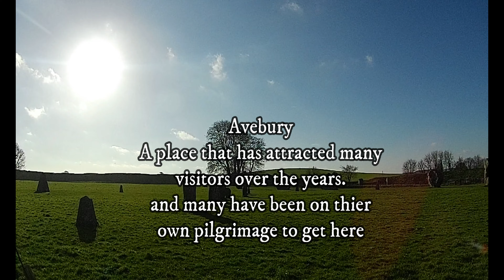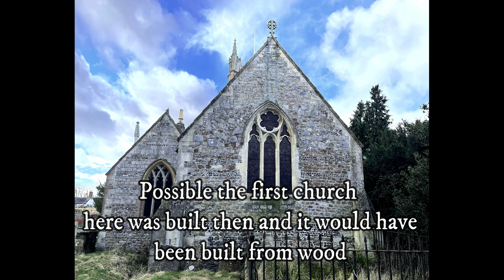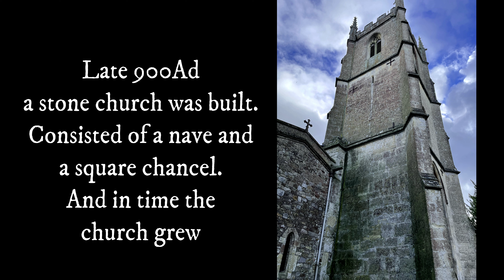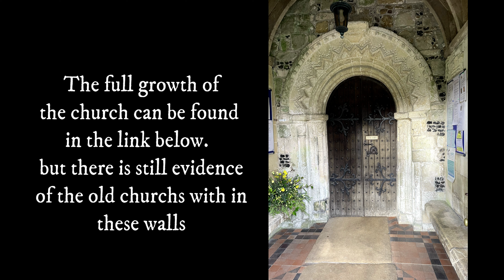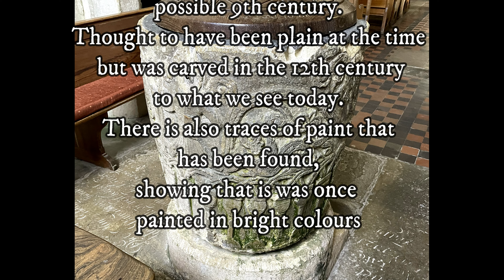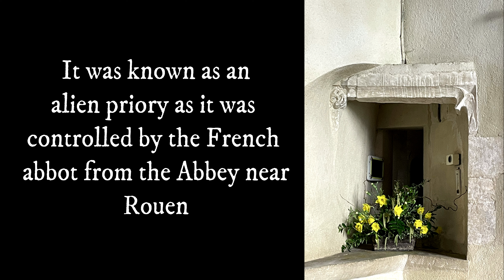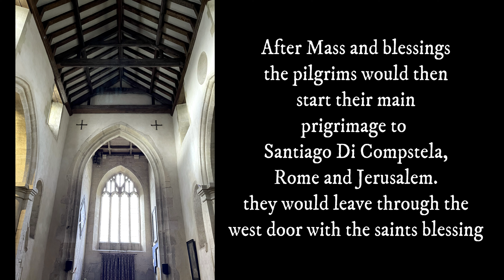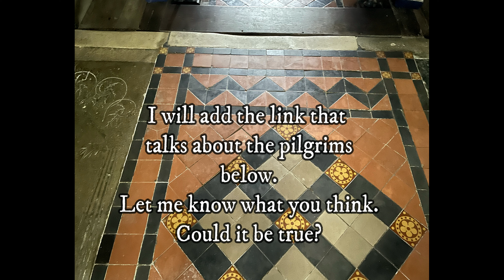St James Church, Avebury, Wiltshire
A beautiful church to visit, before or after you visit the Avebury stonecircle. Placed just outside the
stone circle, a church with a very interesting history and a close by was once an Alien Priory.

Here's the link to the website mentioned in the video

JQAF2ATCAZ8TIJNF
UETKQ01T65AGJEMT